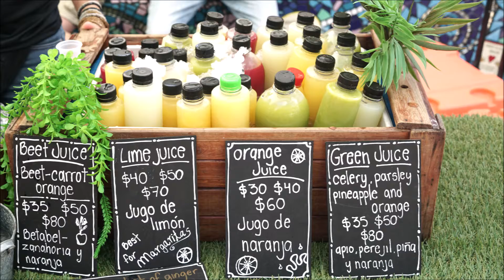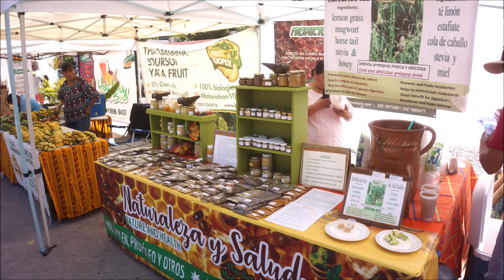Puerto Vallarta Saturday Farmer's Market Nov-Apr Travel Photo Travel Video Visit Puerto Vallarta